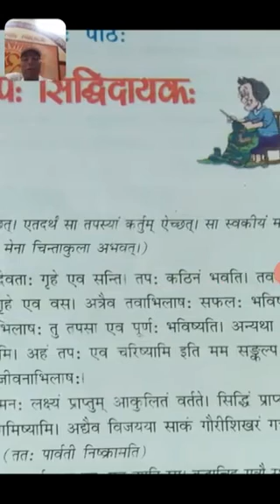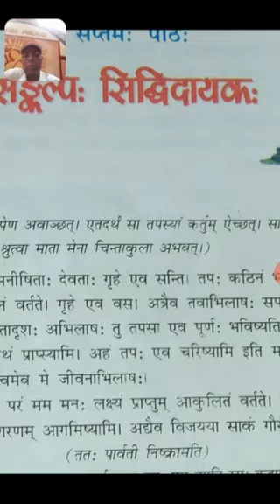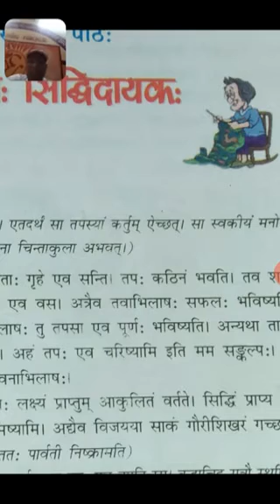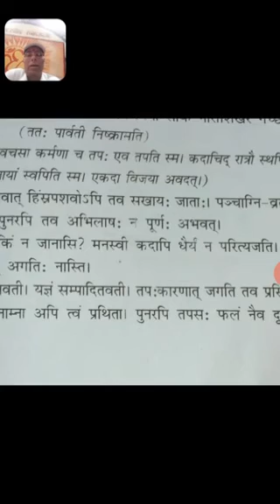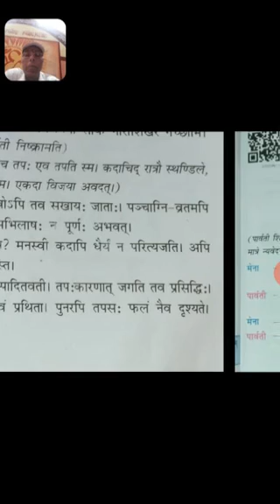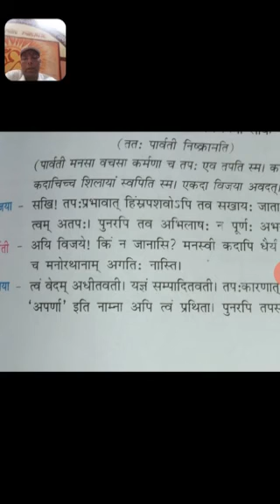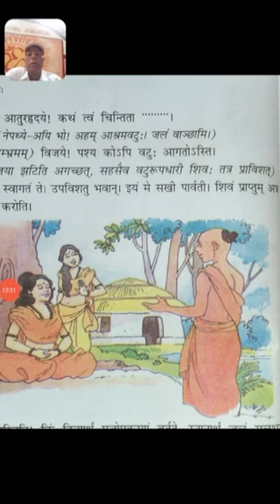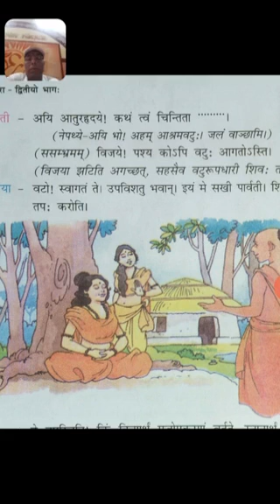कक्षा 7 संस्कृत पाठ 7